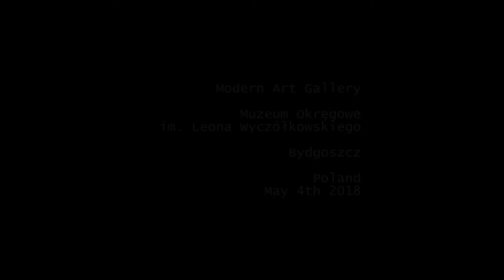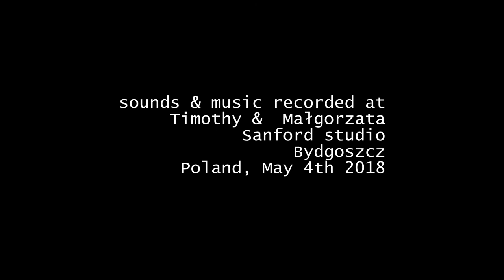Modern Art Gallery Bydgoszcz, Poland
Modern Art Gallery
Muzeum Okregowe
im. Leona Wyczólkowskiego
Bydgoszcz
Poland

Maria Kiesner
Basen / Pool
2016

A tree from the stars
Drzewo z giazd
1957
Jerzy Tchórzewski

Laundry II
Krzysztof Cander
1974

Composition 1981
Henryk Stazewski

Uwertura / Overture 1963
Anna Güntner

Factory city 1962
Benon Liberski

Kompozycja fakturowa
Textural composition
nr 28 1963
Bronislaw Kierzkowski

Hunting for an Ermine II
1966
Danuta Leszczynska Kluza

Pole Read Field
2002
Halina Eysymont Czerwone

Re-Medium pinhole photography
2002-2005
Tomasz Dobiszewski

Blue person in red hat
1987
Zdzislaw Beksinski

I cry at the cinema
2000
Dorota Podlaska